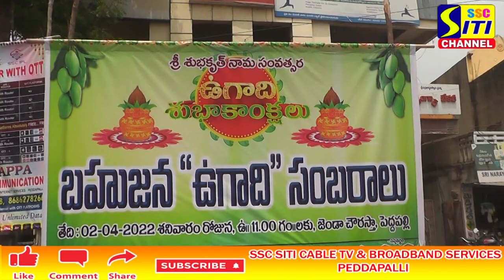పెద్దపల్లి జెండా కూడలిలలో బహుజన ఉగాది సంబరాలు..